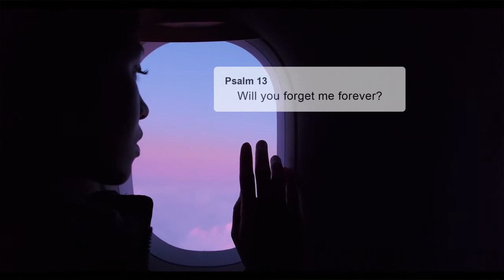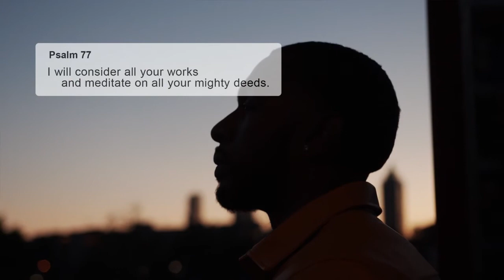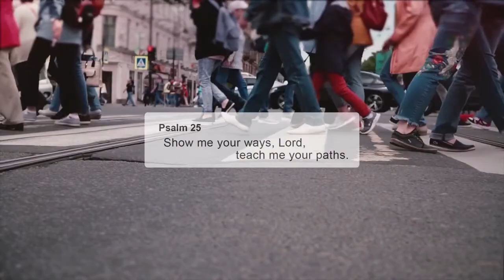Harrogate Vineyard Church online 4-Jul-21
Worship ('Build My Life' - Housefires, 'All The Same' - Byron Aram & Terry Butler, 'Faithful One' - Brian Doerksen). Talk by Nik Gee (Deeper - Psalm 13: Lament, Prayer & Reassurance)